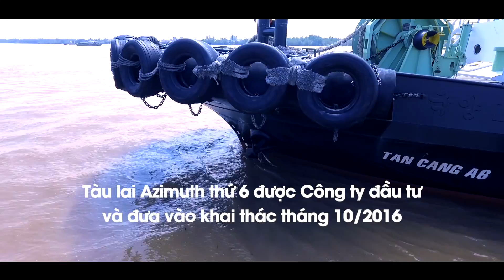Công ty DVHH Tân Cảng - Kỷ niệm 5 năm thành lập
Derected by: Justin Le